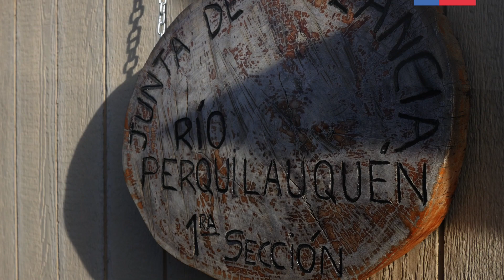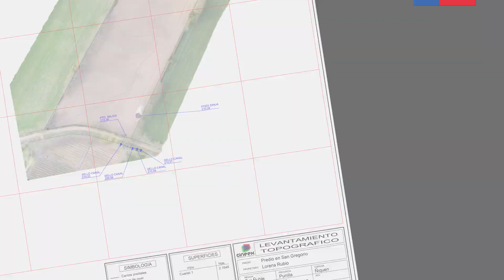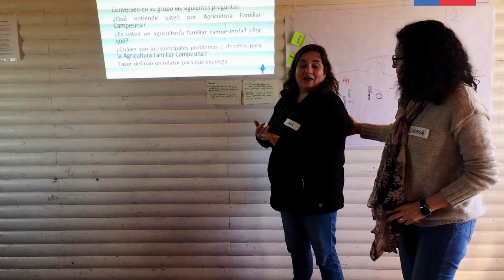Programa Achibueno-Perquilauquen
Programa de Transferencia para mejorar la gestión del recurso hídrico en los ríos Achibueno (2ª sección) y Perquilauquen